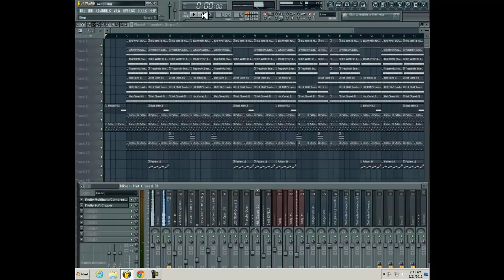Wiz Khalifa Gang Bang (Reprod by Lildrezy) @LILDREZY22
This is a remake of Wiz Khalifa Gang Bang (Reprod by Lildrezy)

[hip hop]
[hip hop dance]
[michael jackson]
[lil wayne]
[instrumental beats]
[beats]
[beat box]
[rap beats]
[hip hop dancing]
[justin bieber]
[drake]
[chris brown]
[eminem]
[nicki minaj]
[soulja boy]
[wiz khalifa]
[gangnam style]
[dubstep]
[beat]
[family guy]
[50 cent]
[gucci mane]
[taylor swift]